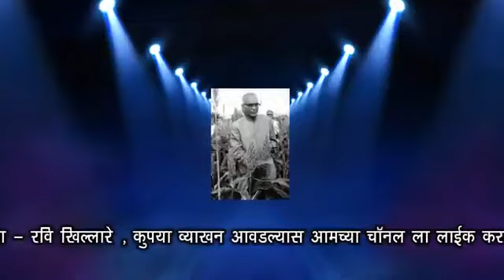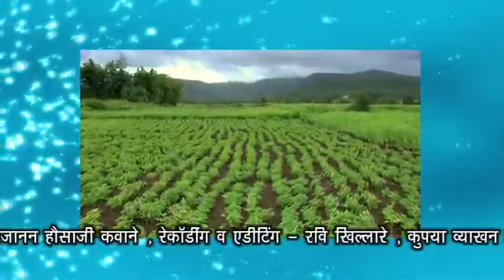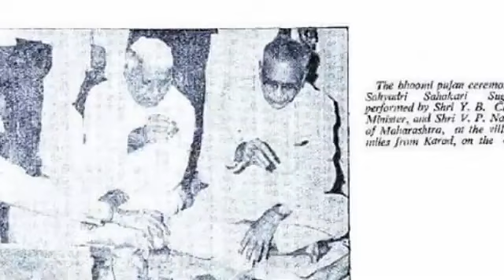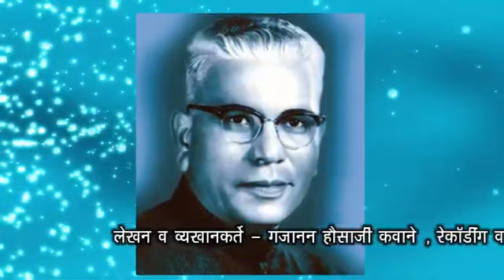वसंतराव नाईक जीवनगाथा Vasntrav Naik jivangatha|spich Gajanan kawane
jay sevalal

hi frend welcome to my youtube channle bindass banjara tv

singer.. Gajanan kawane.

gitkar..

recording studio. mahanayak digitale kali dk

hi i am  bablu rathod